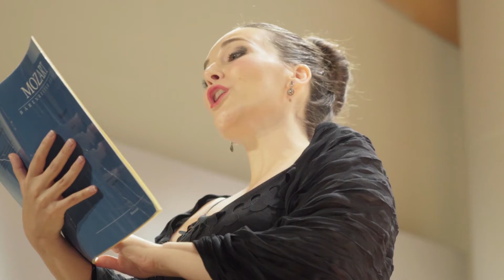Construyendo el "Requiem" de Mozart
Orquesta de Cámara y Coro Eutherpe
Cristina Contreras, directora del Coro
Francisco Valero-Terribas, Director